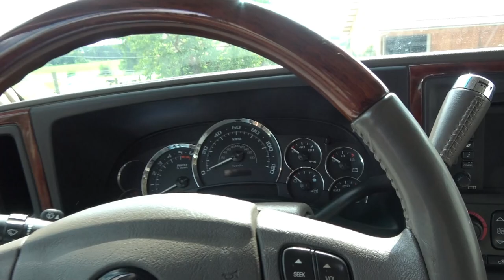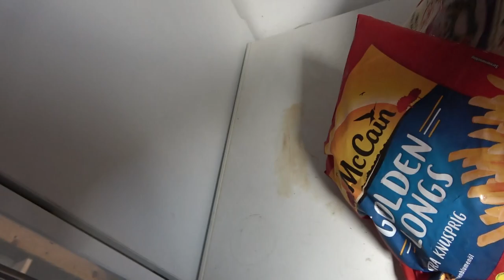Alltag bei eurem Xaroc - Einkaufen, Post und Video machen.